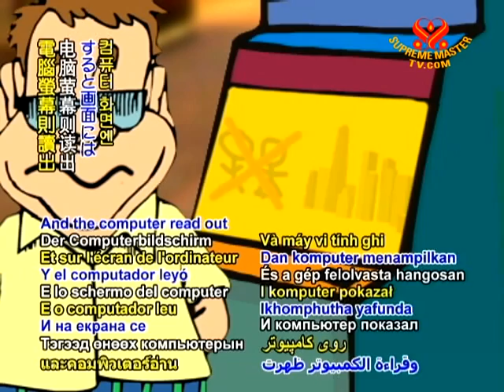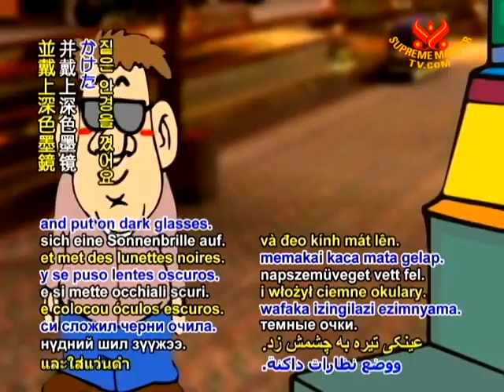Joke of The Day - Computer Prediction - 11 June 2011